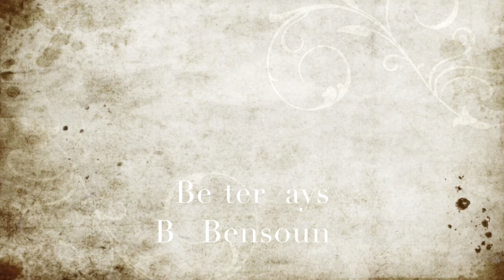Realistic Eye Drawing + Art Advice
Check me out on Instagram: Jordan_Persegati_Art

Here's a colour drawing of a realistic Eye I did a while ago. I'll also be giving some general art advice and let you know on what's going on with my channel at the moment. Hope you guys like it, I'll catch you guys in the next video :)